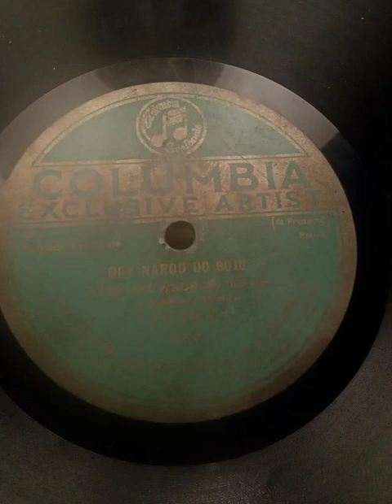Gdy Naród Do Boju - Tadeusz Wroński with Orchesta 1921